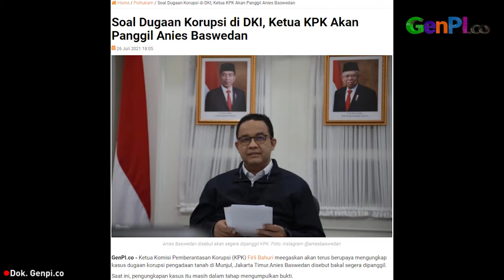Anies Baswedan Siap-siap, KPK Segera Panggil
Gubernur DKI Jakarta Anies Baswedan dikabarkan bakal dipanggil KPK. Ini terkait program DP nol rupiah yang diusung Anies Baswedan.

JANGAN LUPA INSTAL APLIKASI GENPI.CO :
APPSTORE: